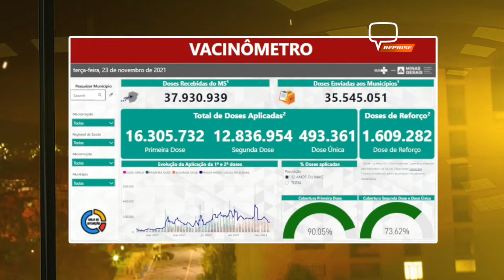VACINÔMETRO COVID-19 (23/11/2021)